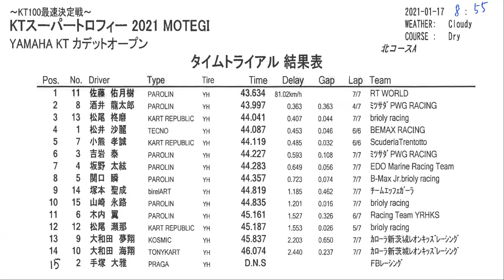20210117 KT スーパートロフィー2021 YAMAHA カデットオープン タイムトライアル 吉岩泰 ツインリンクもてぎ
2021年1月17日、ツインリンクもてぎ　北ショートコース　で行われた KT スーパートロフィー2021 YAMAHA カデットオープン タイムトライアル の模様です。
MPRドライバーは吉岩泰。

20200117 KT スーパートロフィー2021 YAMAHA カデットオープン タイムトライアル 酒井龍太郎 ツインリンクもてぎ

20200117 KT スーパートロフィー2021 YAMAHA カデットオープン 予選Aヒート 酒井龍太郎 ツインリンクもてぎ

20200117 KT スーパートロフィー2021 YAMAHA カデットオープン 予選Bヒート 酒井龍太郎 ツインリンクもてぎ

20200117 KT スーパートロフィー2021 YAMAHA カデットオープン 決勝ヒート 酒井龍太郎 ツインリンクもてぎ

20200117 KT スーパートロフィー2021 YAMAHA SS ジュニア タイムトライアル 酒井龍太郎 ツインリンクもてぎ

20200117 KT スーパートロフィー2021 YAMAHA SS ジュニア 予選Aヒート 酒井龍太郎 ツインリンクもてぎ

20200117 KT スーパートロフィー2021 YAMAHA SS ジュニア 予選Bヒート 酒井龍太郎 ツインリンクもてぎ

20200117 KT スーパートロフィー2021 YAMAHA SS ジュニア 決勝ヒート 酒井龍太郎 ツインリンクもてぎ

20200117 KT スーパートロフィー2021 YAMAHA カデットオープン タイムトライアル 吉岩泰 ツインリンクもてぎ

20200117 KT スーパートロフィー2021 YAMAHA カデットオープン 予選Aヒート 吉岩泰 ツインリンクもてぎ

20200117 KT スーパートロフィー2021 YAMAHA カデットオープン 予選Bヒート 吉岩泰 ツインリンクもてぎ

20200117 KT スーパートロフィー2021 YAMAHA カデットオープン 決勝ヒート 吉岩泰 ツインリンクもてぎ

‹YAMAHA カデットオープンクラス›
1 佐藤 佑月樹 PAROLIN RT WORLD
2 酒井 龍太郎 PAROLIN ミツサダ PWG RACING
3 松尾 柊磨 KART REPUBLIC brioly racing
4 松井 沙麗 TECNO BEMAX RACING
5 小熊 孝誠 KART REPUBLIC ScuderiaTrentotto
6 吉岩 泰 PAROLIN ミツサダ PWG RACING
7 坂野 太絃 PAROLIN EDO Marine Racing Team
8 関口 瞬 PAROLIN B-Max Jr.brioly racing
9 塚本 聖成 birelART チームエッフェガーラ
10 山崎 永路 PAROLIN brioly racing
11 木内 翼 PAROLIN Racing Team YRHKS
12 松尾 瀬那 KART REPUBLIC brioly racing
13 大和田 夢翔 KOSMIC カローラ新茨城レオンキッズレーシング
14 大和田 海翔 TONYKART カローラ新茨城レオンキッズレーシング
 手塚 大雅 PRAGA